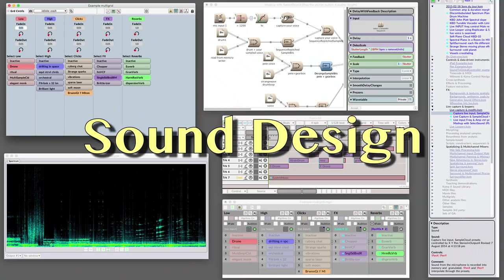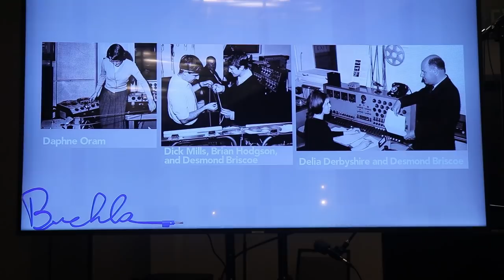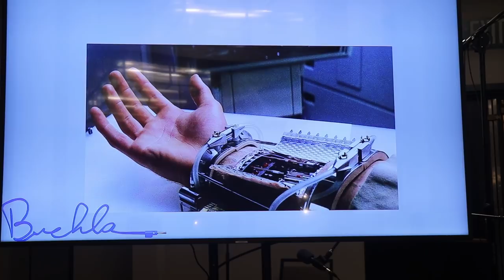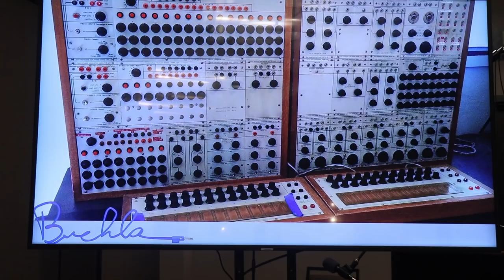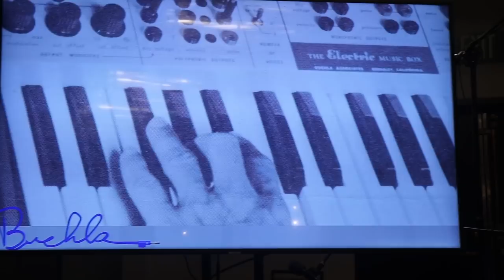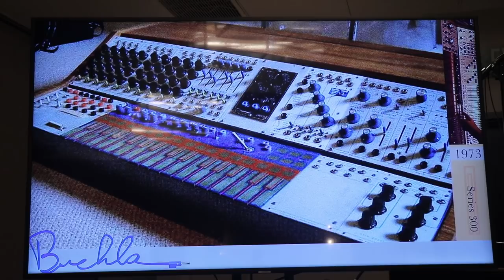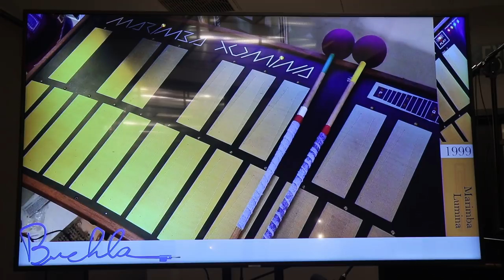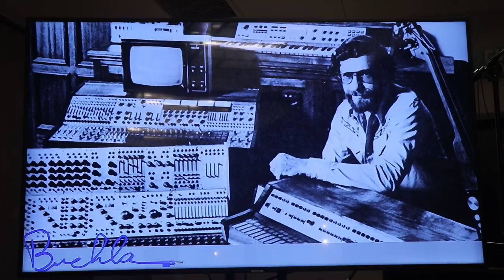Buchla - Electronic Music as Performance Art | Synthplex 2019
Marc Doty, renowned historian of electronic music, delivers a fascinating presentation on the history of Don Buchla, including the context of experimental music in which he developed his amazing ideas. This lecture is an absolute must watch for any serious devotee of the craft of electronic music. Watching Marc tear down the notion of East Coast vs. West Coast synthesis is worth the price of admission on it's own.

Under the Big Tree is Nick Peck's YouTube channel, focused on music and sound design equipment and techniques, composition, production and performance of music, modular synthesizers and electronic music in general, and tabletop board games.